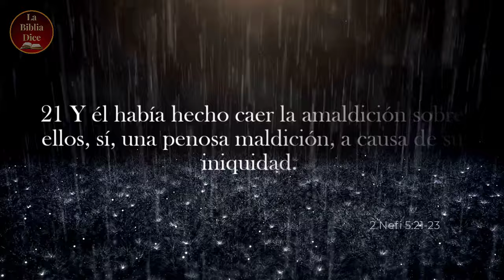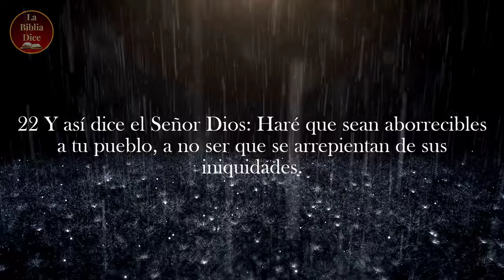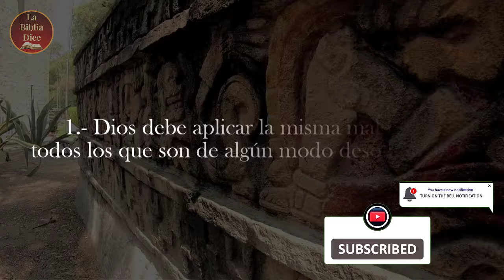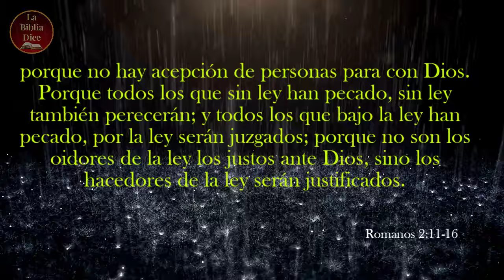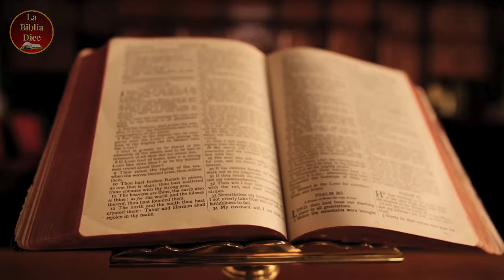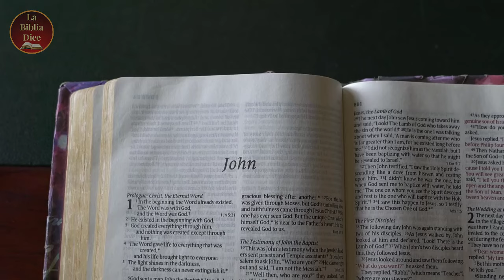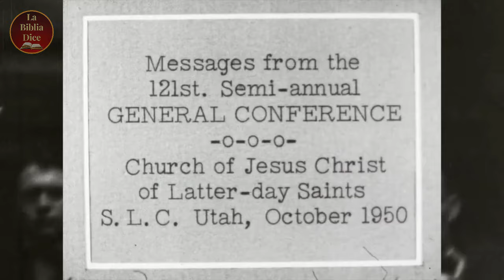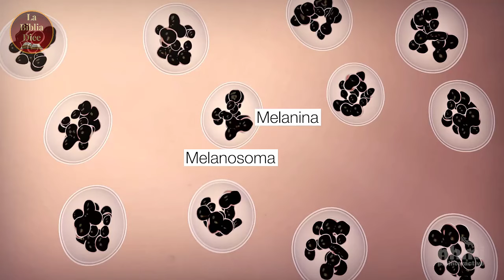La Piel Morena Es Una Maldicion Segun El Libro de Mormon. 1080 H.D.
2 Nefi 5:21-24
21 Y él había hecho caer la maldición sobre ellos, sí, una penosa maldición, a causa de su iniquidad. Porque he aquí, habían endurecido sus corazones contra él, de modo que se habían vuelto como un pedernal; por tanto, ya que eran blancos y sumamente bellos y deleitables, el Señor Dios hizo que los cubriera una piel de color obscuro, para que no atrajeron a los de mi pueblo.

22 Y así dice el Señor Dios: Haré que sean aborrecibles a tu pueblo, a no ser que se arrepientan de sus iniquidades.

23 Y malditos serán los descendientes de aquel que se mezcle con la posteridad de ellos; porque serán maldecidos con la misma maldición. Y el Señor lo habló; y así fue.

24 Y a causa de la maldición que vino sobre ellos, se convirtieron en un pueblo ocioso, lleno de maldad y astucia, y cazaban animales salvajes en el desierto.

25 Y el Señor Dios me dijo: Serán un azote a tus descendientes para estimularlos a que se acuerden de mí; y si no se acuerdan de mí, ni escuchan mis palabras, los azotarán hasta la destrucción.